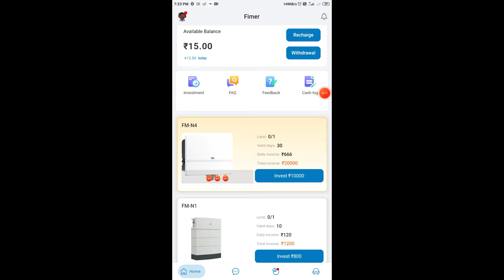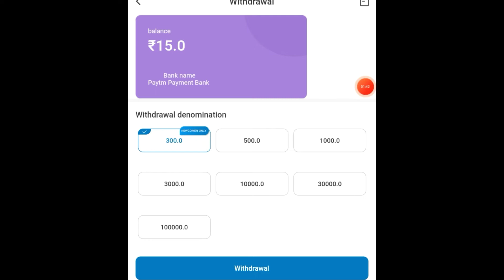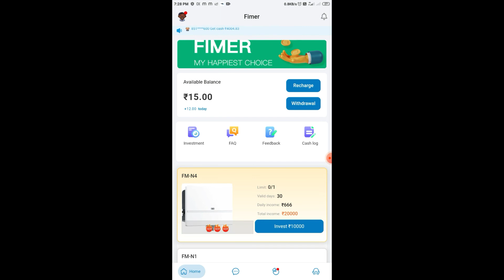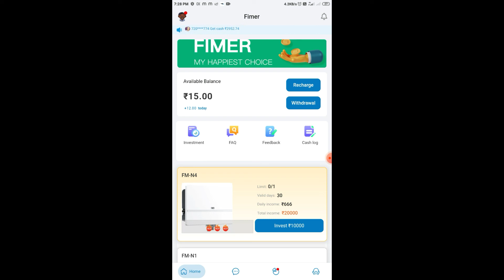Fimer app | Free 300 for New Register | Minimum withdraw Rs 300 New user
Get 300 for New Register